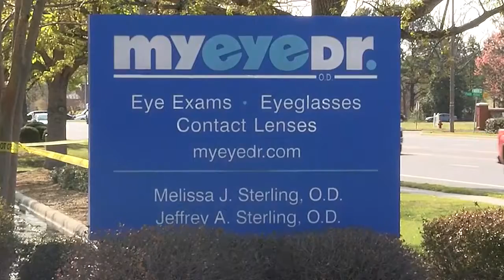Cause of MyEyeDr. fire still undetermined, official says